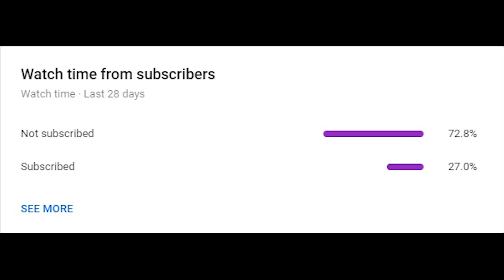I Trolled them with the GRAVETURNO in Fortnite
Today I made my friends believe that there was a graveturno in fortntie
So today I managed to troll my friends and make them belive that there was a rare graveturno in fortnite, I also made them get scammed for all their fortnite items and their reactions were too funny!

SOCIAL MEDIA!

🎮2ND CHANNEL➔ @dan2eh

💯Support-A-Creator Code ➔ DAN7EH_YT